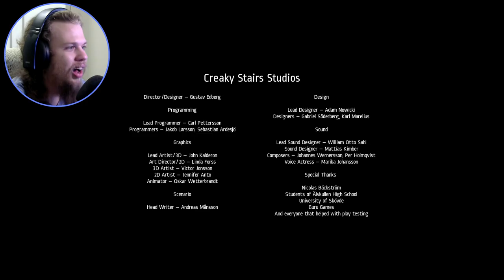NOTES OF OBSESSION - Caixinha possuída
Vídeo Gameplay do jogo NOTES OF OBSESSION - Caixinha possuída

Uma casa vazia, uma mulher, uma caixinha de música e muito terror!

Dê sugestões de jogos similares para trazer ao canal.